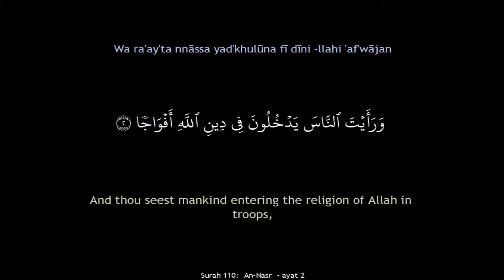Qur'an Surah 110 An-Nasr Synchronized Arabic/English with Narration & Transliteration